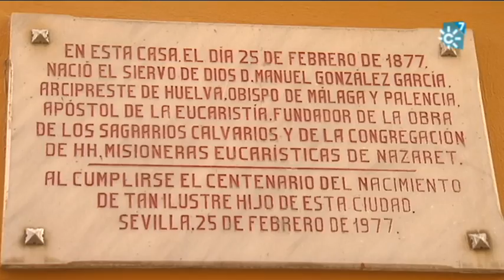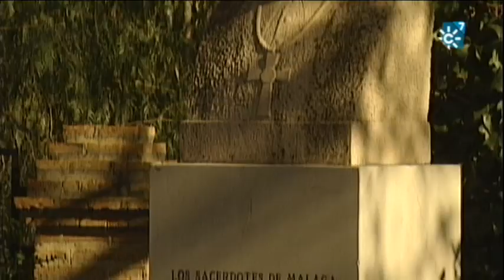San Manuel González, el Obispo de los sagrarios abandonados, y Málaga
Manuel González, conocido como el obispo de los sagrarios abandonados, nació en Sevilla en 1877, donde desarrolló sus primeros años de sacerdocio. Pronto viajó a Huelva para ser párroco en la iglesia de San Pedro y más tarde Arcipreste y en su última etapa fue obispo de Málaga y Palencia.
Declaraciones de Jesús Catalá (Obispo de Málaga).
Reportaje: San Manuel González
Programa "Testigos Hoy", 28 de mayo de 2017. Canal Sur Televisión

Emisión: 28/05/2017